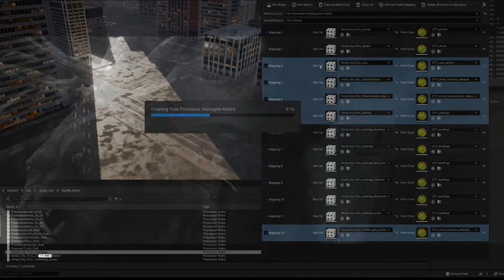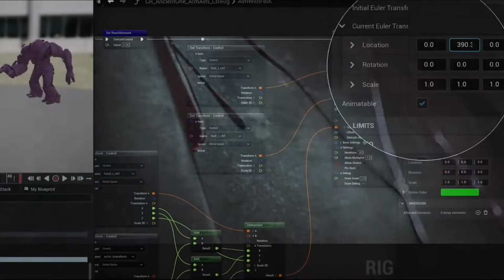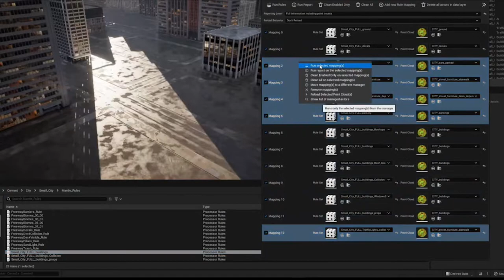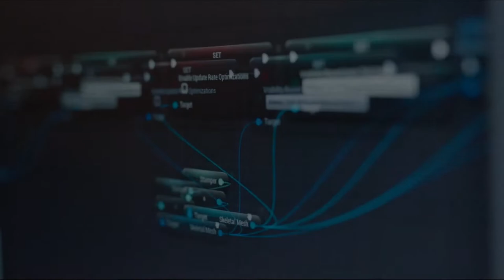THE WITCHER 4™ is REAL | WITCHER 4 Biggest WITCHER ?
This Definitely is A Long Date To Reveal the Next and Biggest Witcher. As CD projekt red Trying to releasing the game as early as possible. So This is what is waiting for us.  Though WITCHER 4 Will be Going to Be The Best RPG From  CD.

pappa 009 -